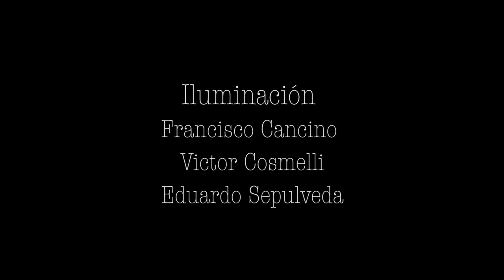Amor sin Control - Miro Oficial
Compositor Ramiro Arenas

Dirección : Francisco Cancino Tapia

Iluminación Francisco Cancino Tapia
                      Victor Cosmelli
                      Eduardo Sepulveda

Camará 1 Fernando Oteiza
Camará 2 Francisco Alvear
Camará 3 Juan Cristóbal Cancino

Sonido Gonzalo Peréz

Masterización Victor Besaéz

Post- Producción : Francisco Cancino Tapia

Agradecimientos al Parque Cultural de valparaiso ex carcel por facilitar el  espacio .